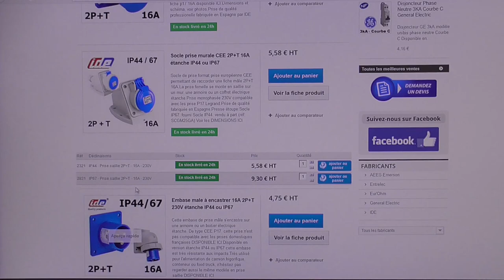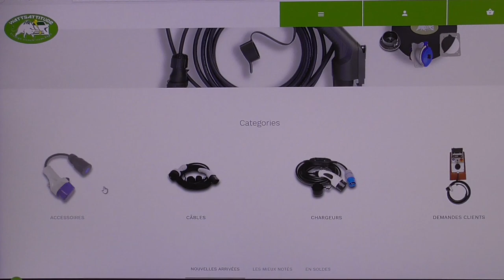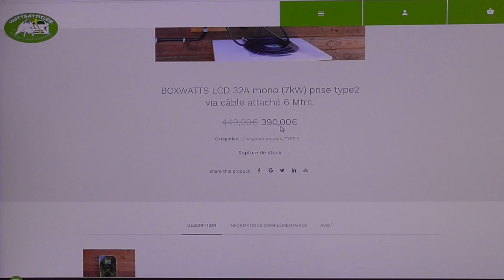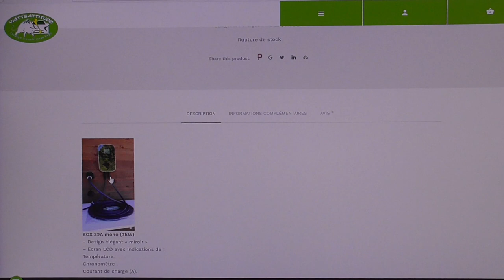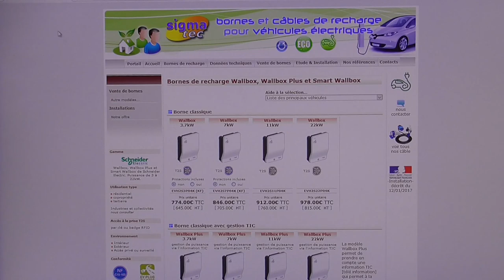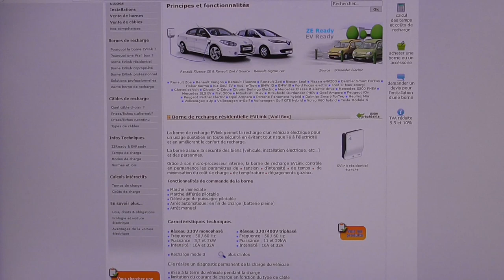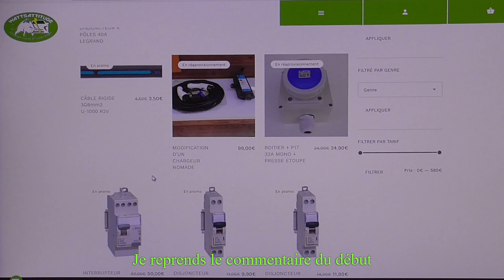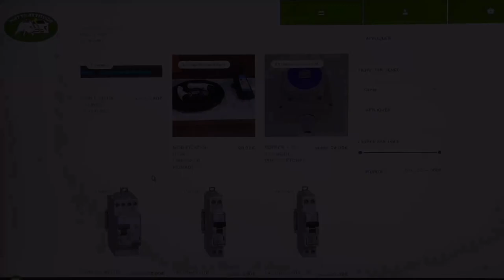[249] Des boutiques à bornes.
Deux sites web, commerciale mais aussi artisanaux. Des prix défiants toutes concurrences pour l'une, et plus communs pour l'autre avec des marques réputées, les deux sont partagées en commentaire par des abonnés.

Reprise ici.